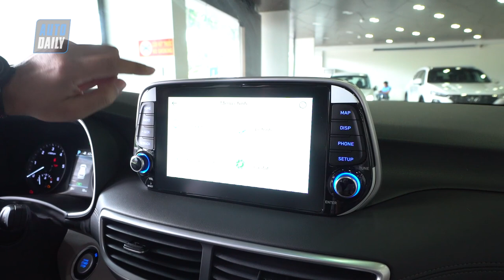Hyundai Tucson 2019 2.0L máy đầu 940 triệu CÓ GÌ ĐẶC BIỆT? |Autodaily.vn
Hyundai Tucson 2019 vừa ra mắt thị trường Việt Nam với giá bán dao động từ 799-940 triệu đồng. Với thiết kế mạnh mẽ, nam tính, trang bị hiện đại và tiện nghi, Hyundai Tucson 2019 sẽ là đối thủ cạnh tranh đáng gờm của Mazda CX-5.

Ngoại hình của Tucson 2019 vẫn ấn tượng với các đường gân chạy dọc thân xe được nối từ phần gờ nổi của hốc hút gió chứa đèn sương mù tạo kiểu dáng khí động học. Xe sở hữu kích thước Dài x Rộng x Cao lần lượt là 4.480 x 1.850 x 1.665 (mm), đem đến một dáng vóc bề thế và mạnh mẽ. Xe có chiều dài cơ sở 2.670 mm.

Thiết kế ngoại thất của Tucson 2019 tiếp tục được thừa hưởng những nét đặc trưng của bản tiền nhiệm với thiết kế lưới tản nhiệt tầng Cascading Grille. Tucson 2019 Facelift sở hữu các cụm đèn kiểu dáng sắc nhọn kéo tới hai góc kết thúc của lưới tản nhiệt. Ở phía trước, lưới tản nhiệt hình thang góc cạnh sắc sảo và cứng cáp hơn với 4 thanh ngang mạ chrome đặt song song. Cụm đèn pha đặt cạnh dải đèn LED ban ngày hình chữ L được mở rộng từ hai góc trên.

Đáng chú ý là cụm đèn chiếu sáng chính công nghệ full LED với 5 tinh cầu thủy tinh chứa hàng chục bóng đèn nhỏ ở mỗi cụm, đảm bảo cung cấp lượng ánh sáng tốt khi vận hành trong điều kiện ánh sáng yếu. Bên dưới, đèn sương mù được thu nhỏ, cũng được bao quanh bởi dải đèn LED hình chữ L. Hyundai Tucson 2019sở hữu la-zăng được thiết kế mới năng động hơn với 3 kích thước: 17, 18 và 19 inch (bản Turbo).

Ở phía sau, đèn hậu công nghệ LED được thiết kế theo phong cách khá đơn giản, cặp đèn phản quang được đẩy lên cao hơn, đặt đối xứng qua biển số. Cánh chia gió nhỏ phía sau giúp Tucson 2019 trông thể thao hơn. Riêng phiên bản Tucson Turbo được trang bị ống xả kép.

Di chuyển vào khoang cabin, nội thất Hyundai Tucson 2019 Facelift gây ấn tượng với các đường gân mạnh mẽ cùng vật liệu cao cấp. Điểm nhấn trong nội thất là màn hình cảm ứng trung tâm 8 inch được thiết kế mới dạng Fly-Monitor giúp người dùng có thể quan sát trực quan hơn. Màn hình hỗ trợ Apple Carplay, bản đồ định vị dẫn đường vệ tinh dành riêng cho thị trường Việt Nam với nhiều thông tin hữu ích cùng các kết nối giải trí quen thuộc như Bluetooth/Radio FM/AM/AUX/USB hỗ trợ file đa định dạng.

Bên cạnh những trang bị tiện nghi thừa hưởng từ bản tiền nhiệm như điều hòa tự động 2 vùng độc lập, cửa sổ trời toàn cảnh Panorama, cốp điện tự động, đèn tự động… Tucson còn được trang bị thêm sạc điện thoại không dây chuẩn Qi, gương chiếu hậu chống chói tự động ECM.

Tucson 2019 Facelift tiếp tục sử dụng 3 phiên bản động cơ, bao gồm động cơ Turbo phun xăng trực tiếp 1.6L T-GDi cho công suất tối đa 177 mã lực và mô-men xoắn cực đại 265 Nm. Phiên bản động cơ này đi kèm hộp số ly hợp kép 7 cấp DCT.

Tiếp theo là phiên bản sử dụng động cơ Diesel R 2.0L áp dụng công nghệ van biến thiên điều khiển điện tử eVGT kết hợp phun nhiên liệu trực tiếp CRDi cho công suất tối đa 185 mã lực và mô-men xoắn cực đại 400 Nm. Phiên bản này đi kèm hộp số tự động 8 cấp.

Lựa chọn thứ 3 là động cơ xăng Nu 2.0L MPI, cho công suất tối đa 155 mã lực, cùng mô-men xoắn cực đại 192 Nm, đi kèm hộp số tự động 6 cấp. Tất cả các phiên bản đều được trang bị hệ thống Drive Mode với 3 chế độ Eco - Normal – Sport.